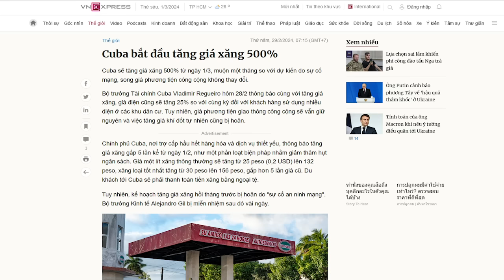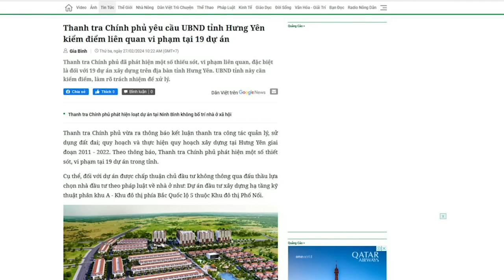Thất bại cay đắng của kinh tế Cuba, vì sao Tổng Trọng không "khai tử" CNXH?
“tính chất “cộng sản” của đảng Cộng sản Việt nam hiện nay chỉ tồn tại duy nhất trong danh xưng, còn tất cả đường lối của họ thì tuyệt nhiên không còn chút gì là cộng sản nữa.”